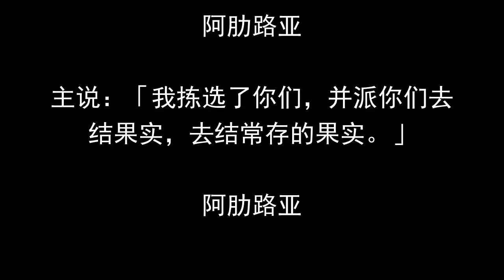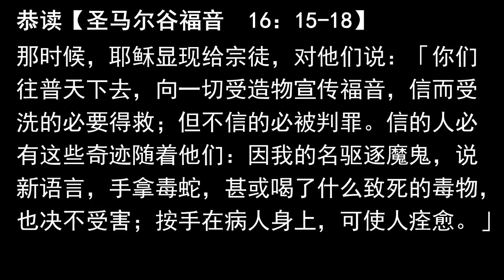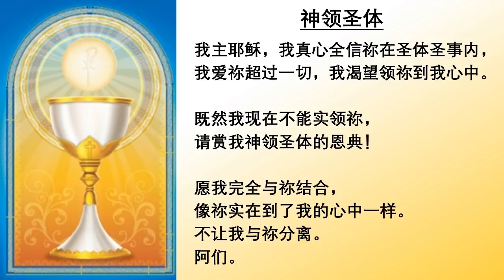2021.1.25 主徒会.张思谦神父主祭 Mandarin Mass celebrated by Fr Peter, CDD